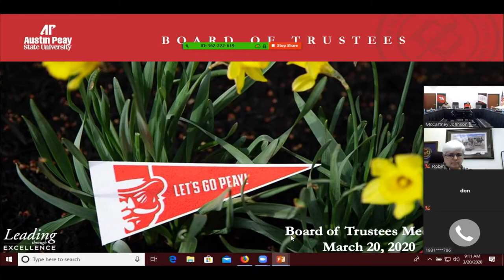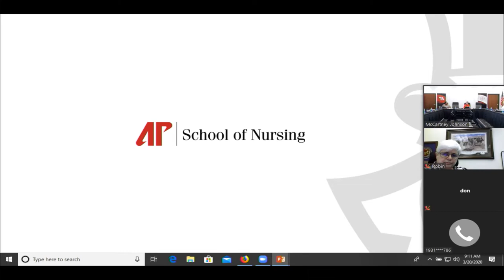APSU Board of Trustees Meeting March 2, 2020